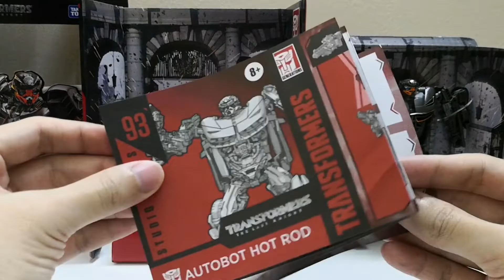Hot Rod | Studio Series 93 | TLK Deluxe version | Comparison | Quick Review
A short Transformers comparison video.
变形金刚把玩变形比较小短片，希望大家喜欢。快快订阅CW's Studio 以收看更多模玩分享。